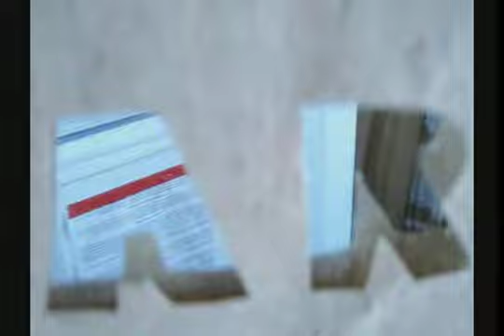Kart_interstellar_test-2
another test for upcoming project